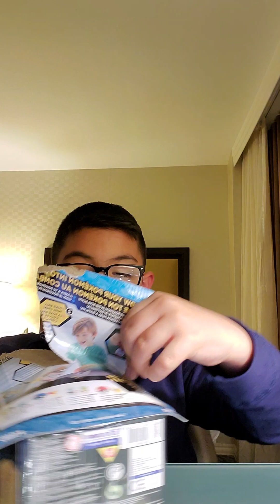My New pokėballs (that i don't have)!!! channel pokemon ball ball